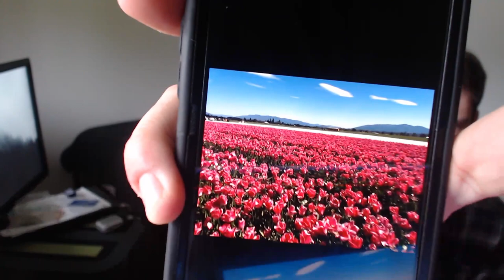South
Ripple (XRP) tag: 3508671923